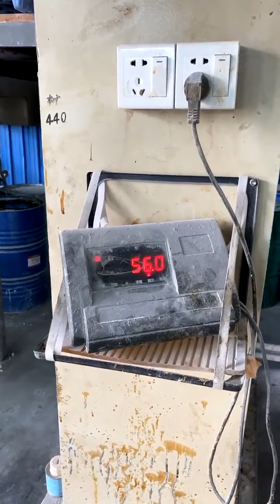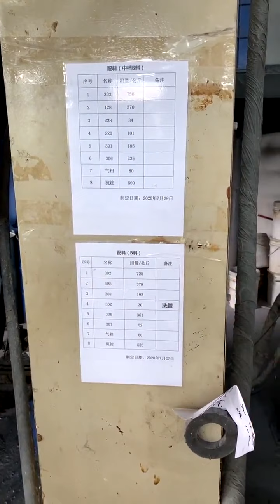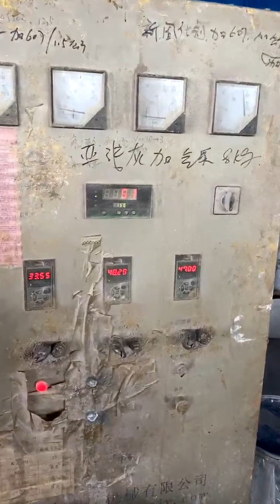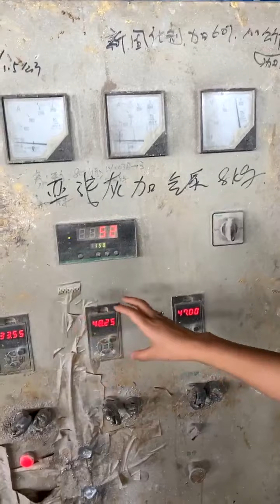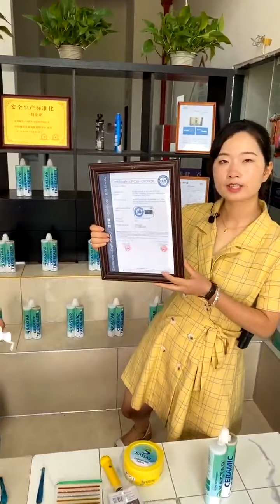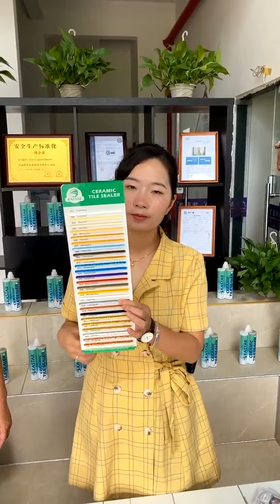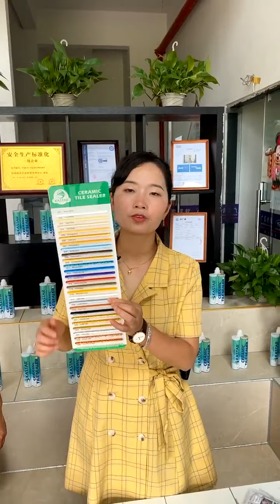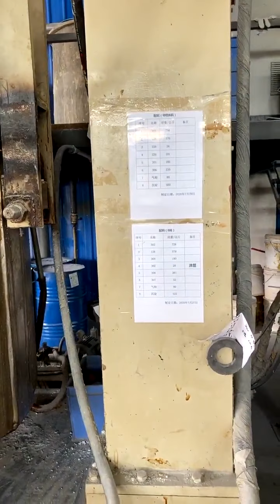How is grout made? Let's follow Flora to visit the factory!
Do you wonder how the tile grout is produced?
Let's find out the production of Kastar tile grout!

Kater Adhesive Co., Ltd specializes in adhesive and grout manufacturing Located in Foshan City, China which provides a One Stop Solution Service (from research to manufacturing) for construction adhesive and tile joint filling.